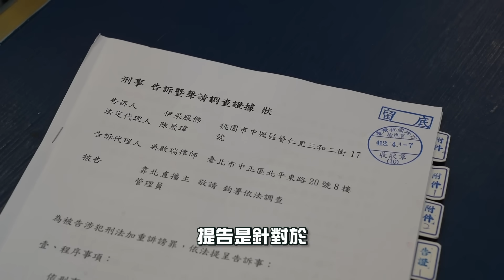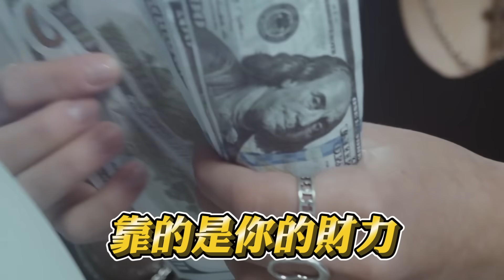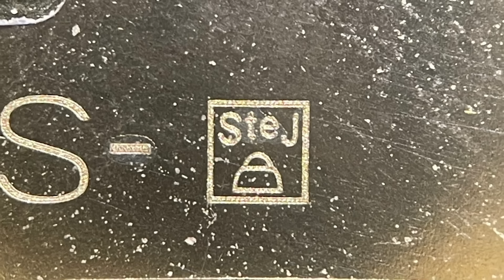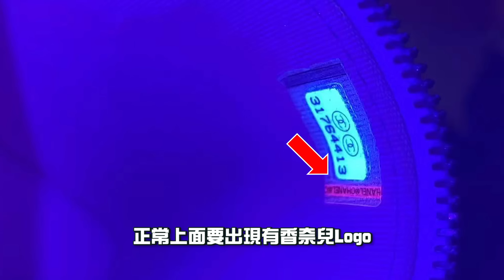真精品不怕火煉！現場噴火槍伺候！對網路上謠言直接開告！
蹦闆個人FB🔗
蹦闆個人IG🔗
伊果國外精品代購官方FB🔗
伊果國外精品代購官方IG🔗
蹦闆遊戲俱樂部(LINE)🔗